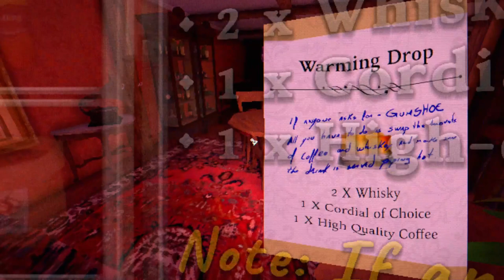Let's Play: The Tartarus Key - Part 10 - William's Drink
Tartarus Key is a game by Vertical Reach. It's a Psychological Horror Escape Room game with Playstation/N64 era aesthetics.